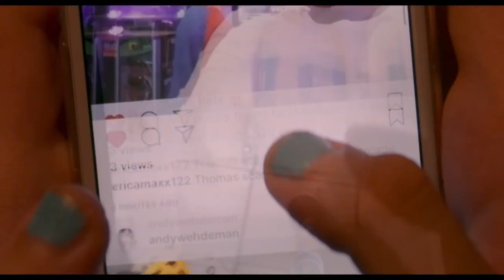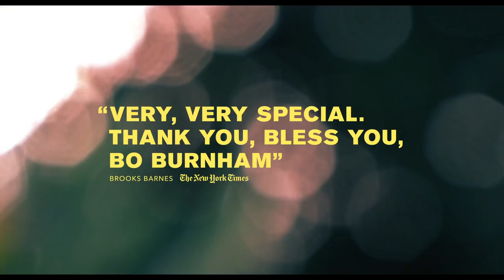Eighth Grade Movie Trailer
Starring: Elsie Fisher, Josh Hamilton, Emily Robinson, Jake Ryan, Daniel Zolghadri, Fred Hechinger, Imani Lewis, Luke Prael, Catherine Oliviere, Nora Mullins, Gerald W. Jones, Missy Yager, Shacha Temirov, Greg Crowe, Thomas John O'Reilly

Directors: Bo Burnham